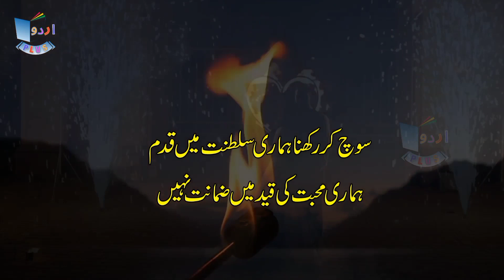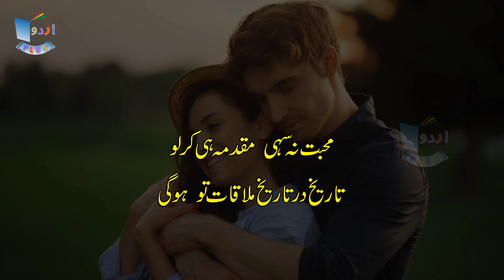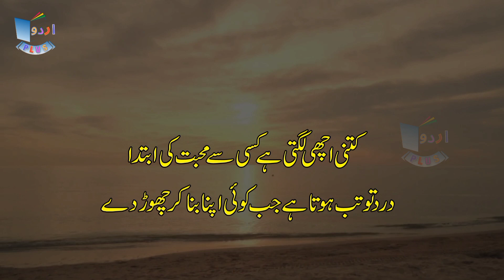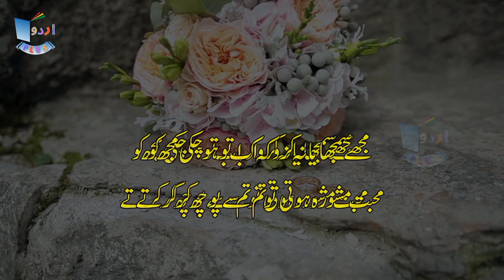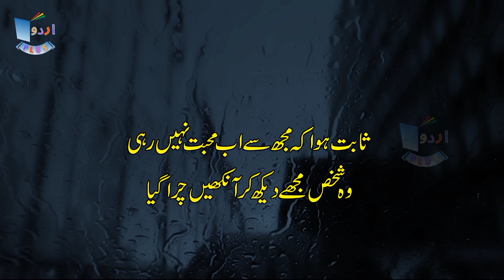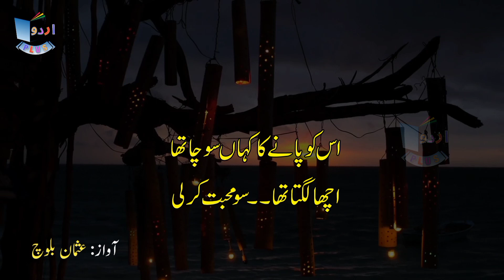Awesome Urdu Poetry Collection on Mohabbat | Hindi Romantic Poetry | Urdu RPoetry on Love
Asslam o Alaikum Doston,
Aj ki is video main aap k liey best urdu poetry and mohabbat poetry status ly kr aye hain. If you want to listen sad poetry udas poetry and 2 line poetry must watch this romantic poetry video. aj ki is video main hindi romantic poetry bhi shamil ki gai he.
Shukriya